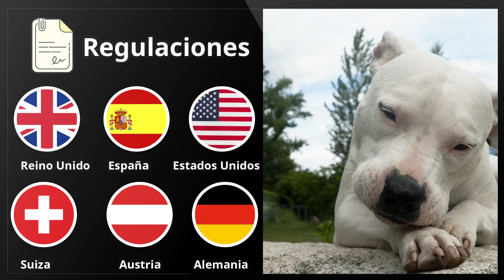DOGO ARGENTINO: 9 COSAS que debes saber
Considerado como uno de los mejores perros de presa y caza, este animal puede ser muy intimidante con solo verlo, y aunque es oriundo de Argentina, ha ganado mucha fama internacional por su fuerza, rapidez y habilidad para adaptarse a las situaciones más difíciles.
Hoy en Oxitocina Magazine te traemos 9 cosas que debes saber sobre el dogo argentino.